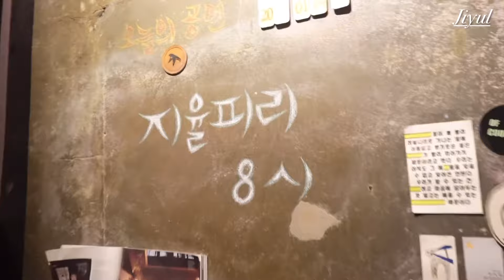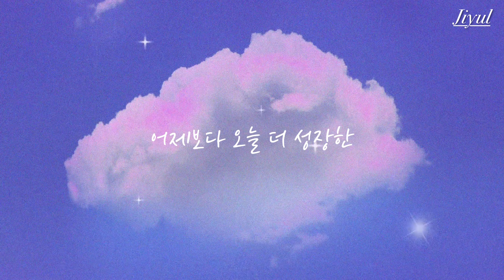Vlog | 아이유님과 같은 무대에서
Flute : @jiyul_music
Piano : @jazz_swagger
Bass : @parkhyonjae
Drum : @__suno_kim